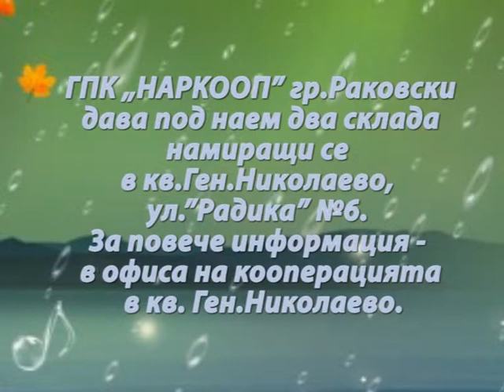ГПК „НАРКООП” гр.Раковски дава под наем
Два склада намиращи се в кв.Ген.Николаево, ул.”Радика” №6.
За повече информация - в офиса на кооперацията в кв. Ген.Николаево.